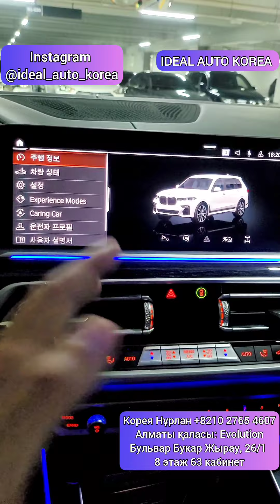BMW X7 көліктің әлімі бөлек екен. Алматыға дейін 103.000$. Алла қаласа осындай көлік аламын.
Новый BMW 2022 0 км пробег
Цена до Алматы доставка включена
Автотрал 3500$ 15-25 дней

X3 M Competition  93.000$
X5 M Competition   139.500$
X5 xDrive 30d M Sports  90.800$
X5 xDrive 40i M Sports  100.00$
X6 M Competition   138.000$
X6 xDrive 30d M Spt   94.700$
X6 xDrive 40i M Spt   98.600$
X7 M50i                      135.600$
X7 xDrive 40d M Spt   111.700$
X7 xDrive 40i M Spt   110.000$

🚘 BMW X7 (G07) xDrive
✅Год: 2021.05
✅Объём: 3л бензин
✅️АКПП автомат 8 сатылы
✅️Аттың күші 340 🐎л.с бар
✅️ 7 мест. орындықты
✅Комплектация: Престиж (360 камера, цифровой спидометр)
✅Пробег: 3586 км ғана жүрген
✅Цена автомобиля: 98.900$
✅Доставка: 3500$
✅Услуга: 600$
✅Без растаможка цена до Алматы: 103.000$
✅Доставка: 15-25 дней
✅️Авто блогер Корея;
- Автоподбор
- Консультация
📞 Контакты:
📍Адрес: г.Алматы БЦ Evolution. Букар Жырау 26/1 8-этаж 63 кабинет.

bmwx72021 mbwx72022 mbw2023